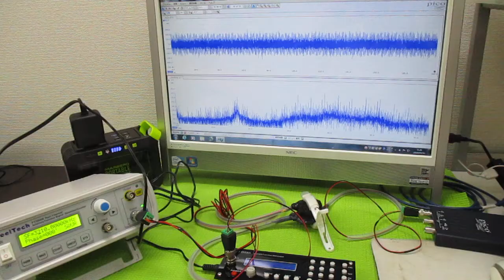オリジナル超音波実験（メガヘルツの超音波発振制御プローブ） ultrasonic-labo